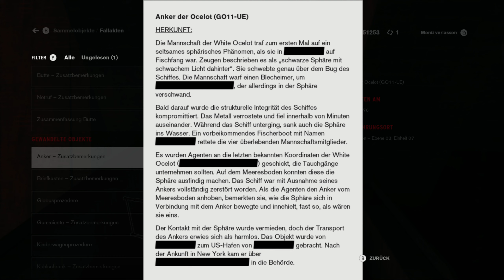Control [#29] - Das wurde also aus Salvador - (Let's Play | Deutsch)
Eine verderbende Präsenz ist in das Federal Bureau of Control gedrungen … Und nur du hast die Macht, es aufzuhalten. Nun ist die Welt Eure Waffe in dem epischen Kampf zur Auslöschung des bösartigen Feindes in tiefen und unvorhersehbaren Umgebungen. Isolierung hat nicht geklappt, die Menschheit steht auf dem Spiel. Wirst du die Kontrolle wiedererlangen?

Titel: Control
Genre: Aktion, Adventure
Entwickler: Remedy Entertainment
Publisher: 505 Games

CHANNEL :
Control deutsch
Control Lets Play